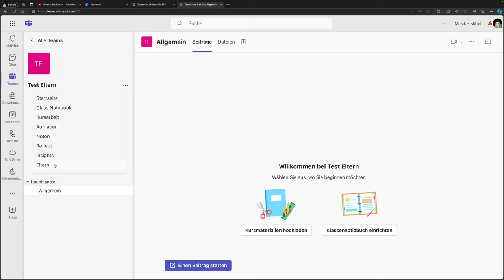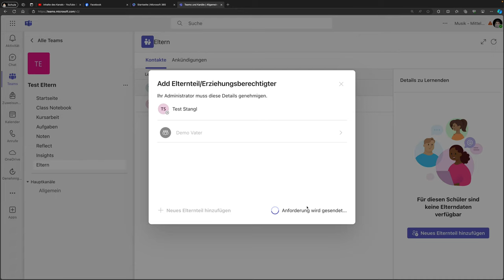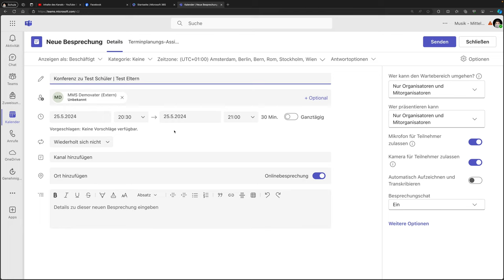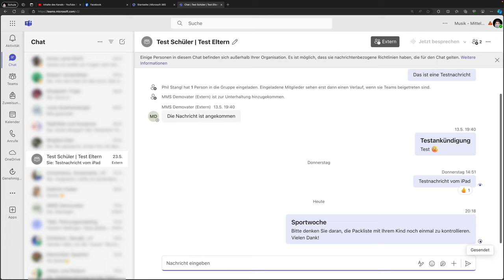28.2 - ElternAPP für LehrerInnen | Crashkurs MS Teams | mathematik.rocks | Phil Stangl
28.2 - ElternAPP für LehrerInnen | Crashkurs MS Teams | mathematik.rocks | Phil Stangl

Obwohl Schulschließungen zum Glück kein Thema mehr sind, ist Teams nach wie vor ein wesentlicher Bestandteil in meinem Unterricht. Daher werde ich auch diese Serie immer wieder mit neuen Videos erweitern.